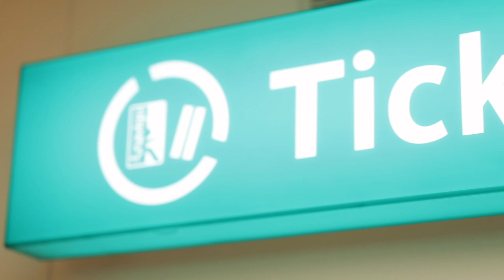Sinthu & Ajaanth Save the date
Directed by Pon Ketharan
Produced by Yaal Media